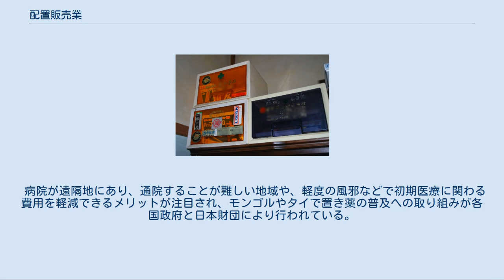配置販売業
配置販売業で有名な富山県の配置薬 家庭に置かれた置き薬 戦前の配置販売業の薬箱と領収書 配置販売業（はいちはんばいぎょう）は、医薬品の販売業の業態のひとつである。
富山の置き薬（富山の売薬）がその典型である。
日本独自の医薬品販売の形態で、医薬品医療機器等法第25条第2号、第30条～第33条に規定されている。
 販売員（配置員）が消費者の家庭や企業を訪問し、医薬品の入った箱（配置箱、預箱（あずけばこ））を配置し、次回の訪問時に使用した分の代金を精算し、集金する仕組み（「先用後利（せんようこうり）」という。
）である。
配置員が配置した薬は、一般に「置き薬」（おきぐすり）と呼ばれる。
 配置販売業は、一般用医薬品を、配置により販売または授与する業務（法第25条第2号）。
 配置販売業は、「先用後利」という、購入者の居宅に医薬品をあらかじめ預けておき、購入者がこれを使用した後でなければ代金請求権を生じない販売形態であるため、一般用医薬品のうち経年変化が起こりにくい等の基準に適合するもの以外の医薬品を販売等してはならない（法第31条） 配置販売業者は、通常、常備薬として用いられる製品をひと揃い収めた「配置箱」を預ける。
これは法律上、陳列に該当する。
また、薬剤師が配置販売に従事していない場合には、第一類医薬品の販売または授与を行うことができない（法第36条の9） 配置販売業は都道府県知事から許可を得て、厚生労働大臣から指定を受けた品目について、許可を受けた地域（都道府県の全域または一部地域）にて業務を行うことができる。
この許可の有効期限は6年であり、同地域での業務の継続を希望する場合は許可の更新が必要である。
また配置販売に従事する者は都道府県知事が証明する「配置従事者身分証明書」が必要で、この証明書の期限は2年である。
 販売できる医薬品は一般用医薬品について次のように定められている（施行規則第159条の14） 　なお、この他「配置販売業」に関する事項は「店舗販売業」にほぼ類似している事項があるので詳細はこちらの、3 配置販売業に関する事項を参照•「薬事法の一部を改正する法律等の施行等について」（平成21年5月8日薬食発第0508003号医薬食品局通知（平成23年5月13日最終改正） 業界では配置従事者の資質を向上させるための新人研修や、年に2回から4回の講習会を各県において社団法人の協会や協議会などで行っている。
 配置員は薬剤師である必要はなく、このことが医薬品の無資格販売の是非や、薬剤師のいる薬局・ドラッグストアなど以外での医薬品の販売についての議論の端緒のひとつとなっている。
（これを契機に、薬剤師とは別に登録販売者の制度が規定された） また、訪問販売に近い形式であるにもかかわらず、医薬品（配置販売業）に関しては2009年11月まで特定商取引に関する法律（クーリング・オフ）の適用を受けなかったことから、配置箱の新規契約や契約解除等をめぐるトラブルが消費生活センターなどに多く寄せられる例が見られ、2009年12月の改正特商法施行により医薬品の配置販売業も対象となり、未使用時のクーリングオフ制度や過量販売に対する規制が行われている。
 業界ではこうした問題を重く受け止め、2006年（平成17年）11月配置販売会社を中心に新たな団体「日本置き薬協会」を立ち上げた。
この協会の目的は、今後は国民の真の健康、真のセルフメディケーションの普及への貢献であり、配置販売員の資格問題、モラルの向上、医療制度改革の問題等に取り組む。
 起源は江戸時代の岡山地方ではじまり、富山の薬売りが盛んになり全国に広まった。
この販売形式を「先用後利（せんようこうり）」という言葉で言い表している。
詳しくは富山の売薬を参照。
 病院が遠隔地にあり、通院することが難しい地域や、軽度の風邪などで初期医療に関わる費用を軽減できるメリットが注目され、モンゴルやタイで置き薬の普及への取り組みが各国政府と日本財団により行われている。